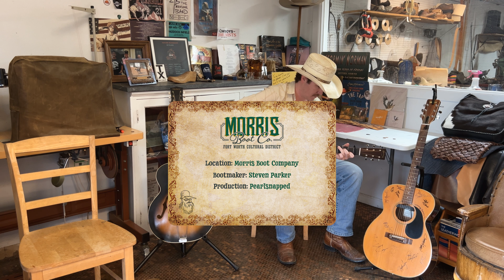"Alabama Songbird" - Andrew Bergen at Morris Boot Company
Andrew Bergen is a Fort Worth based singer-songwriter.

This is his original song "Alabama Songbird" which was inspired by his time in Alabama for school.